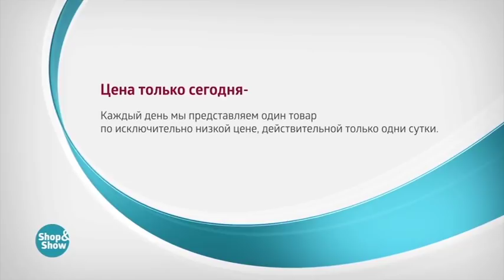Брюки Лиона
Обзор на товар Брюки Лиона